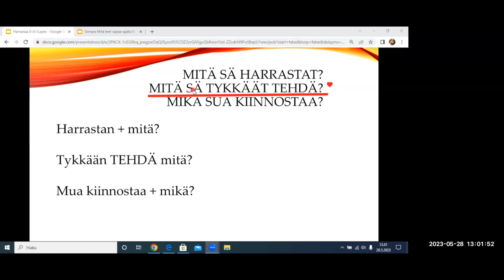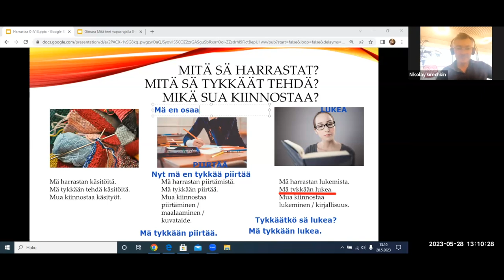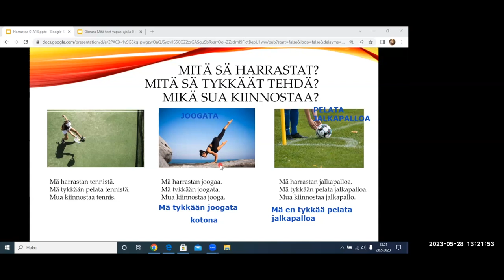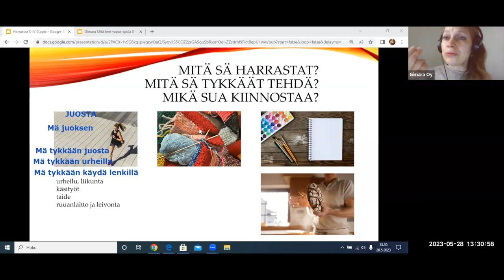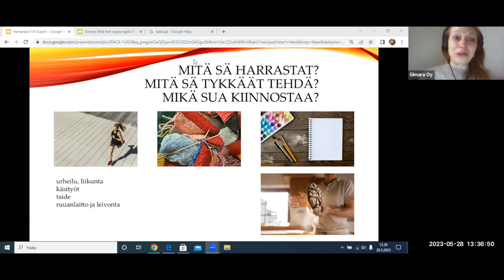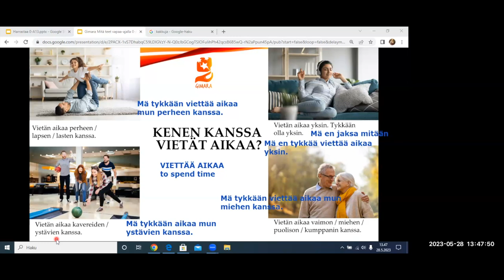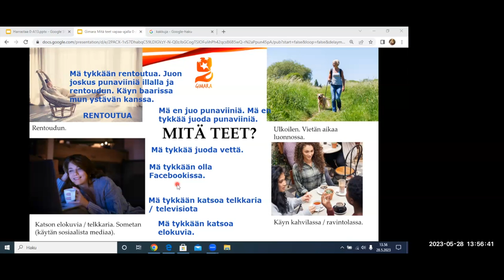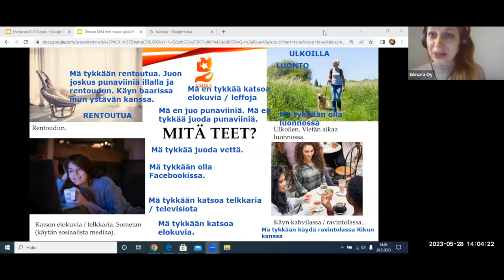Opi suomea! Mitä sä tykkäät tehdä? (Beginner)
Teema Theme: Vapaa-aika ja harrastukset
Osateema Part theme: Mitä sä tykkäät tehdä?
Taso Level: Beginner